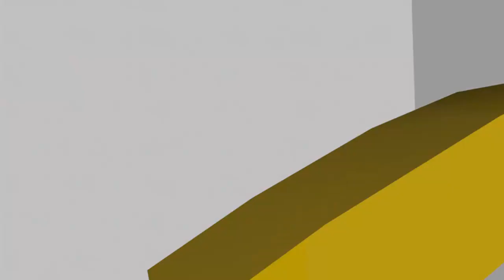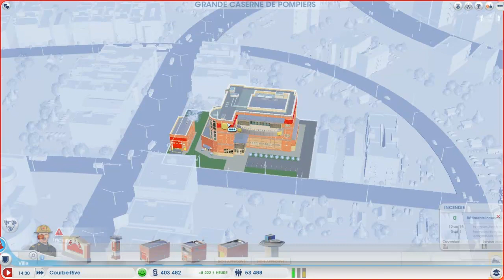SimCity 5 [FR] - Episode 09 | Technologie en plein essort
On se retrouve aujourd'hui sur SimCity 5 !
Nous continuons avec l'arrivée de gratte-ciels dans notre ville !